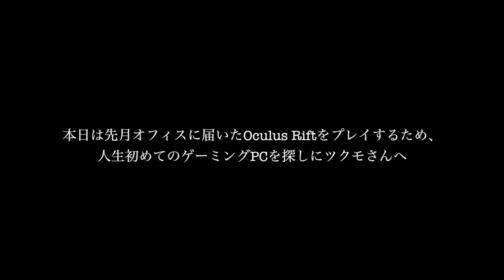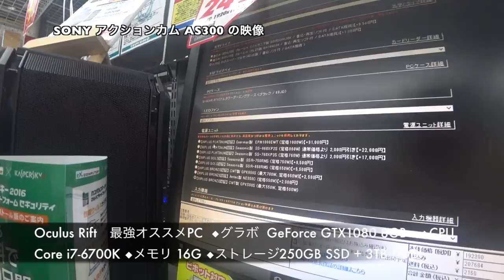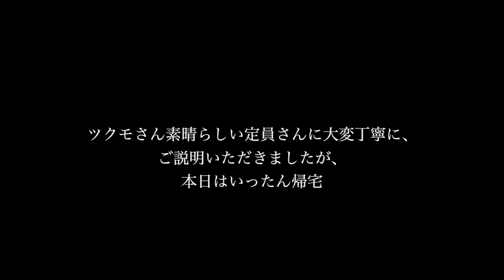Oculus Rift オススメPCを探しにツクモさんへ ◆着用メガネ「テオ」エベレストに行ってきます！700/1000 16/8/7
先日購入したOculus Rift。オススメPCを探しにツクモさんへ 。初めてのゲーミングPCについて手取り足取り大変丁寧にご説明いただきました。

　Oculus RiftなどVRデバイスでも3D酔いなどならず、3年ほどは持つのではないかという現時点 最強? オススメゲーミングPC スペック
　◆グラボ 　GeForce GTX1080 8GB
　◆CPU 　Core i7-6700K
　◆メモリ 　16GB
　◆ストレージ 　250GB SSD + 3TB HDD

◆着用メガネ「テオ」

◾️今後の予定
2015年7月ロシアの7サミット エルブルース 5.642m（済み）
2015年末。7サミット アルゼンチンのアコンカグア 6.962ｍ（済み）
2016年9月ネパール（チベット自治区） チョ・オユー 8,201 m 。
2017年4月1日より6月15日アイランドピークを通って、エベレスト8.848m。